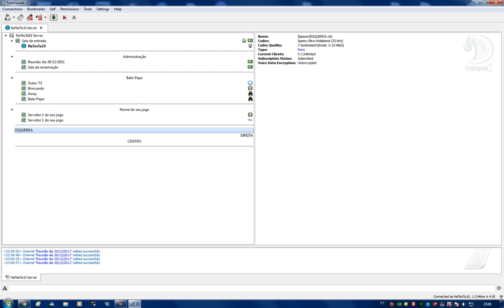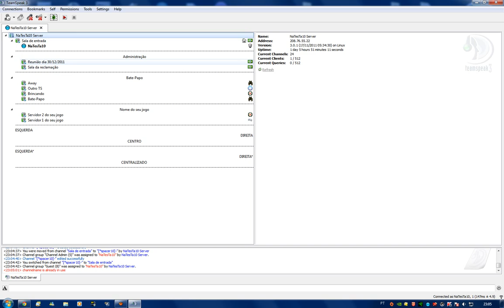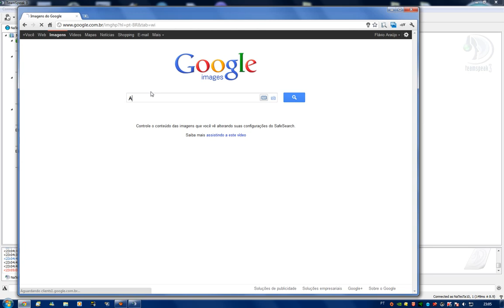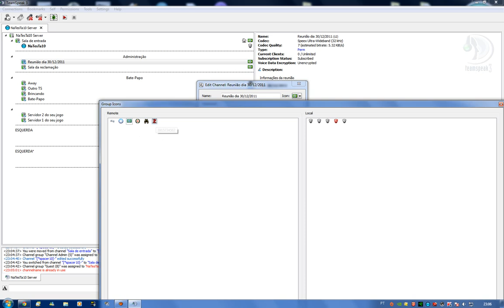Código BB e estética do seu servidor | Configurando TeamSpeak 3 (TS)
Códigos:

Negrito: [b]TEXTO[/b]
Itálico: [I]TEXTO[/I]
Sublinhado: [U]TEXTO[/U]
Tamanho: [size=Número]TEXTO[/size] Ex: [size=50]TEXTO[/size] . Ajustar o número para aumentar e diminuir o tamanho do texto.
Cor: [color=COR.EM.INGLÊS]TEXTO[/color] Ex: [color=green]TEXTO[/color]
Imagem: [IMG]LINK.DIRETO.DA.IMAGEM[/IMG]

Sala a direita: [rspacer]
Sala a esquerda: [lspacer]
Sala no centro: [cspacer]
Sala continua: [*spacer0]-    *Lembrar que deve alterar o número para varias salas continuas. Ex: [*spacer0]-  ,  depois [*spacer1]-  ,  depois  [*spacer2]-  ,  e assim por diante.